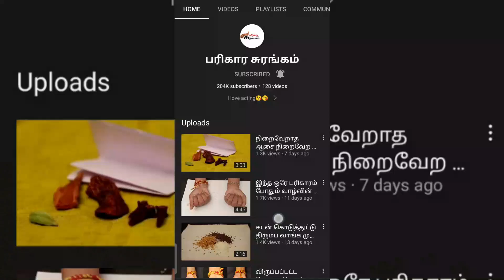பண பிரச்சனையில் இருந்து தப்பிக்க இத செஞ்சா போதும் | பரிகாரசுரங்கம்